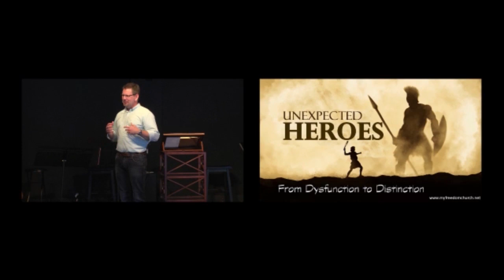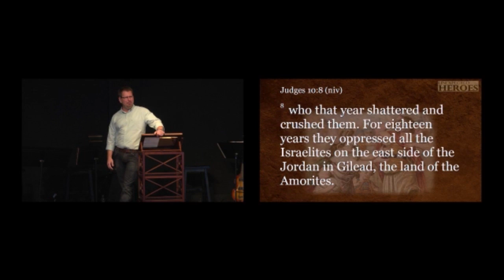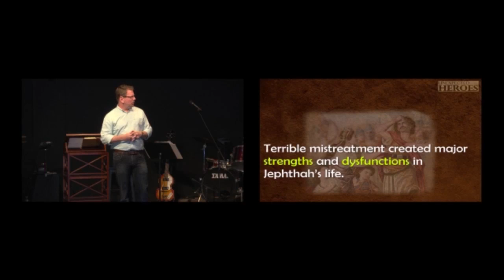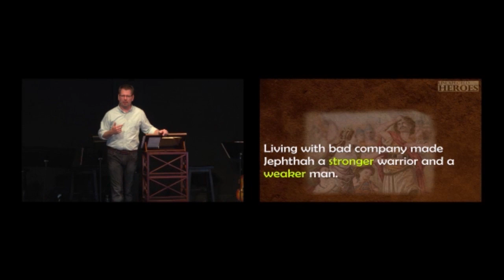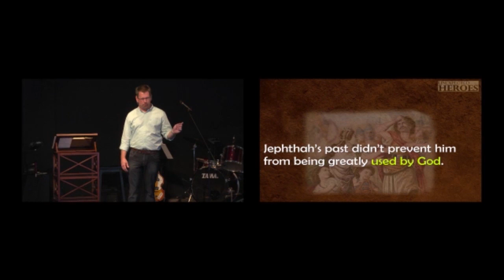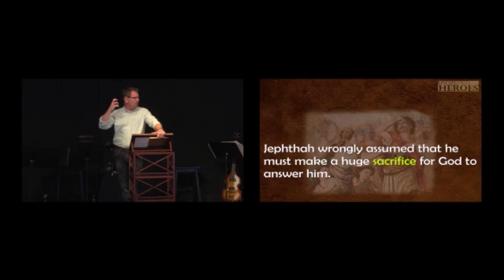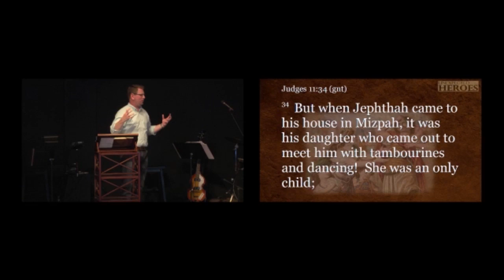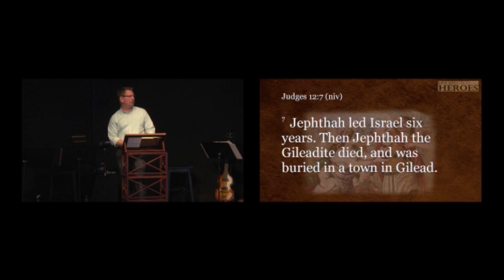Unexpected Heroes - Part Three - Jephthah: The Original Wounded Warrior